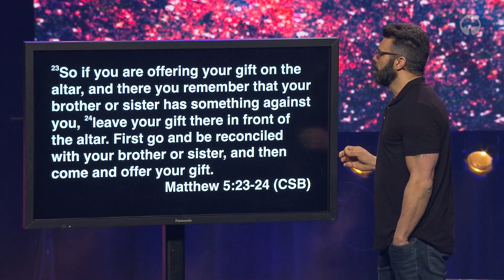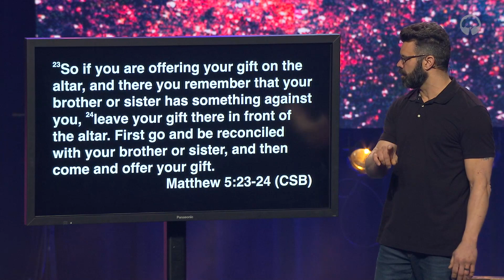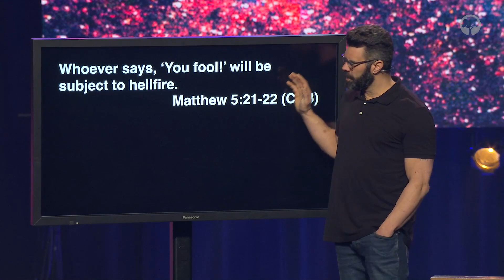"Run to Reconcile" - There Is More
In this message from February 13th, 2022, Pastor Robby discusses how attendance in worship services and attitude in the worship service is important for reconciliation.